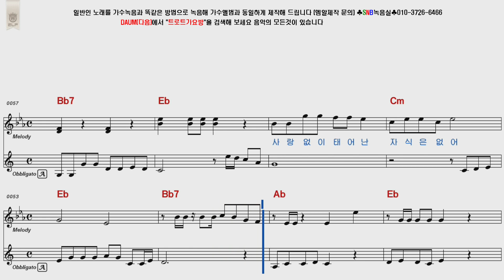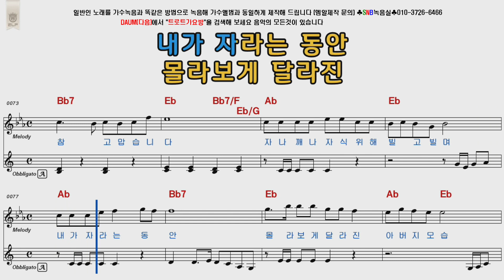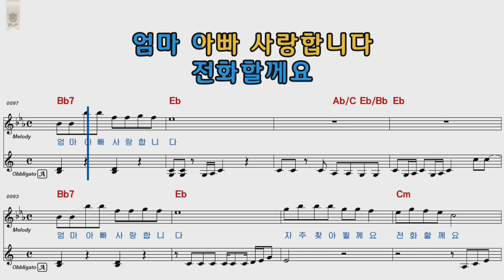현숙 엄마아빠사랑합니다